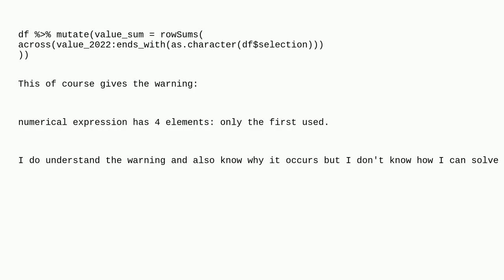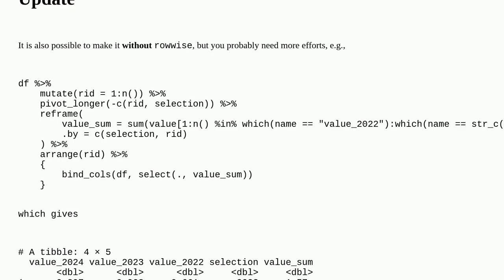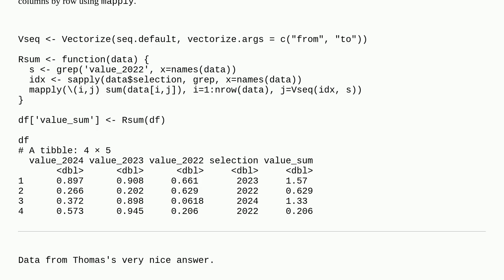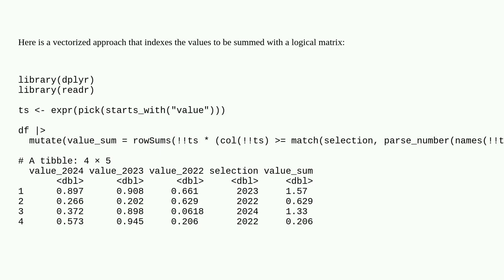How to calculate row sums in R with dynamic columns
A special thanks goes out to the community

  rowwise rowsum across r